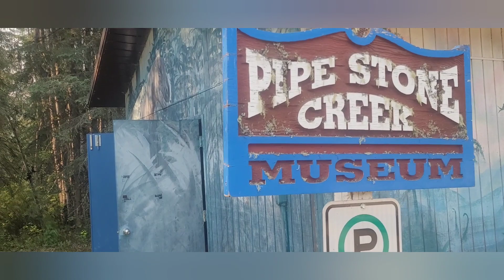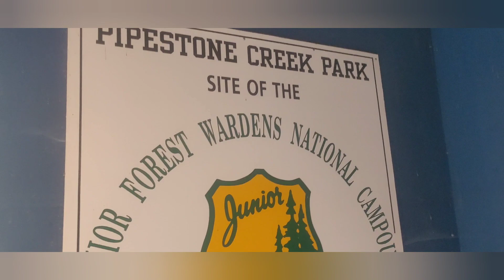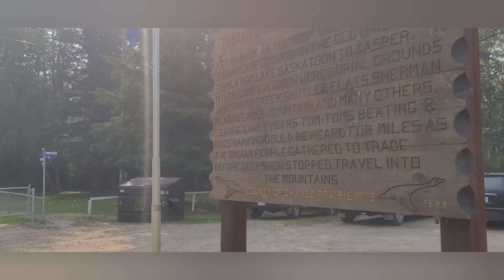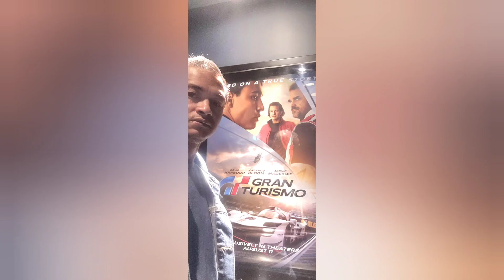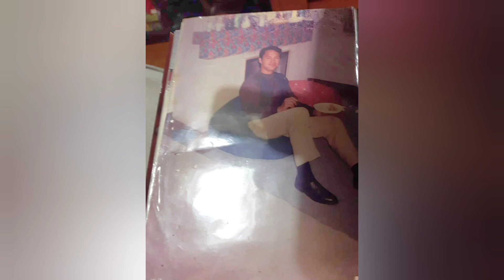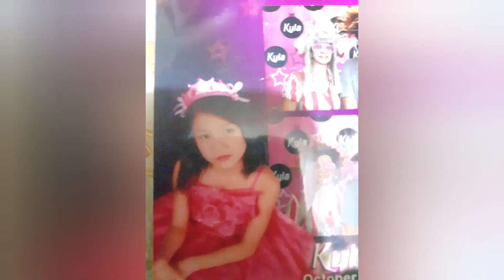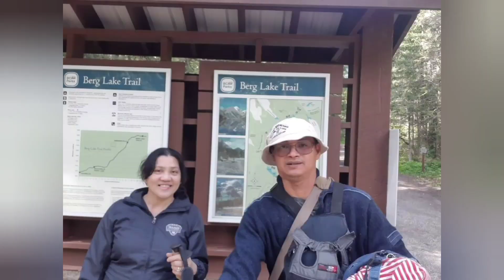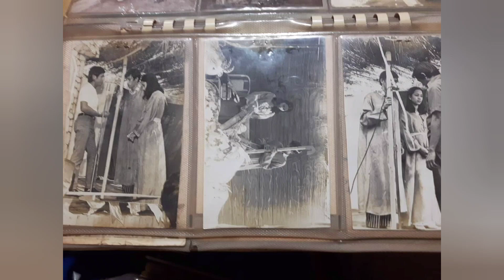Pipestone Creek Campground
Pipestone Creek Park